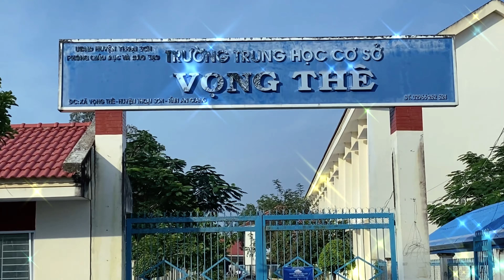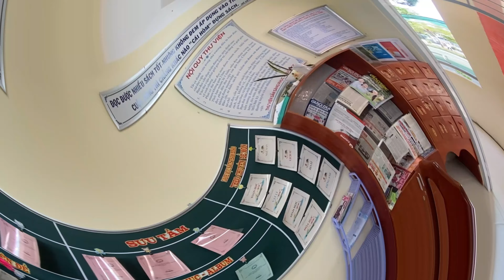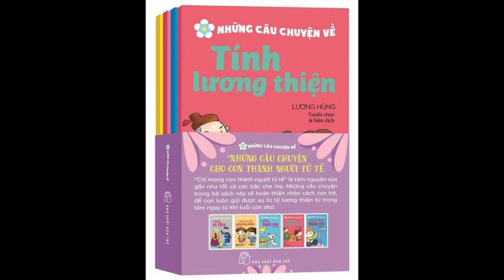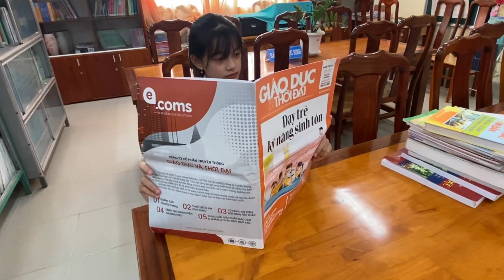THƯ VIỆN EM YÊU - GIẢI NHẤT THCS VỌNG THÊ - LÊ NGỌC THỦY TRÚC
Hội thi thư viện em yêu Năm học 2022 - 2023